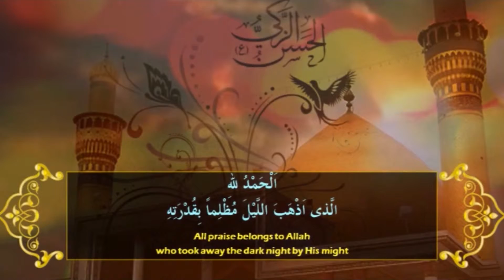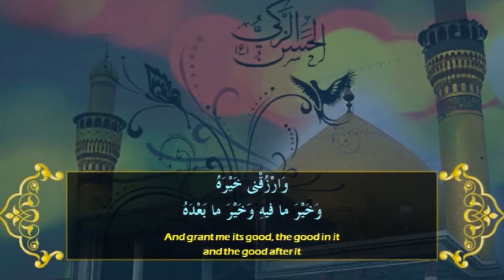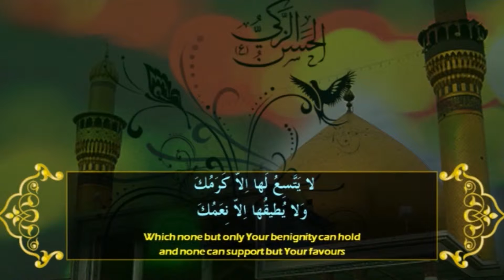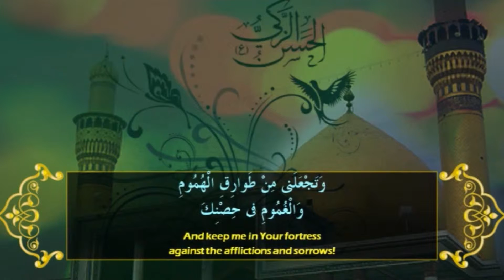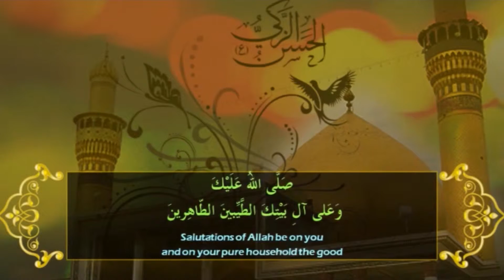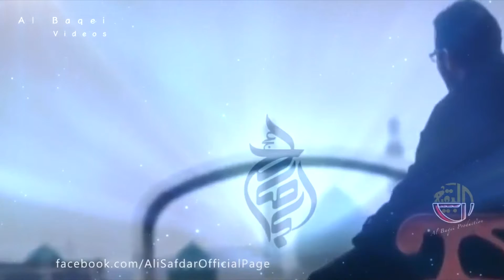SUBH E HIDAYAT P1 20072017